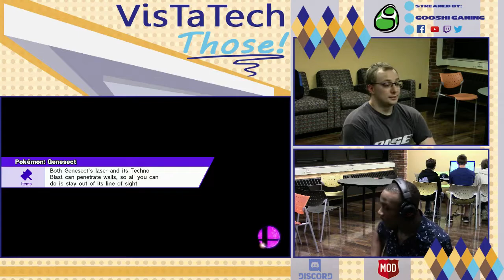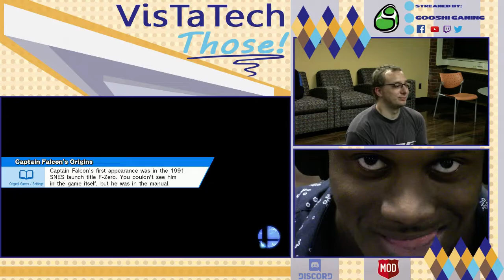VTT #39: Blenderer (Bodied) vs Geo S. (Not bodied)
VTT #39 Charity
8/27/18
Livonia, MI

Support GooshiGaming at:

Twitch.tv/GooshiGaming
Twitter.com/GooshiGaming
Facebook.com/GooshiGaming